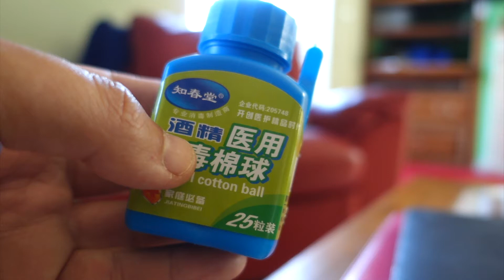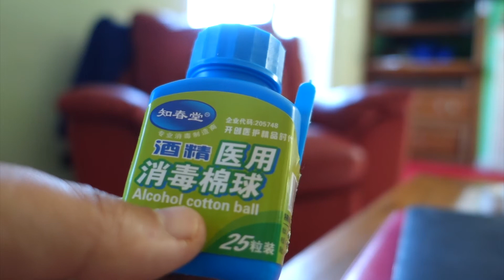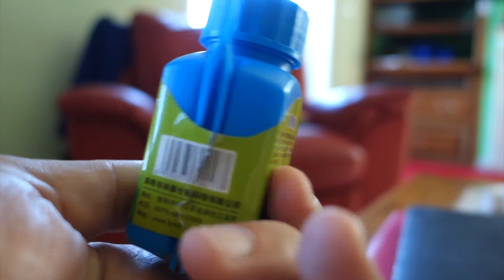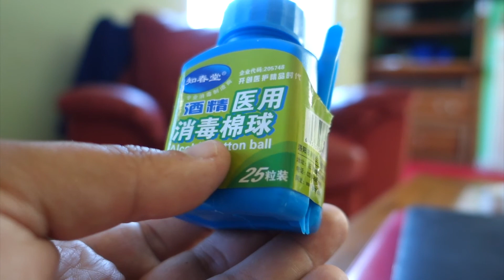Alcool e cotone per sgrassare la pelle prima di allplicare dexcom o omnipod